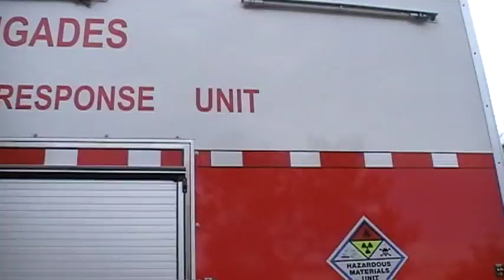Newcastle Maratime Festival 2009 - NSW FB & RFS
Newcastle Maratime Festival 2009. NSW Fire Brigades and Rural Fire Service was a part of this parade along Wharf Road.